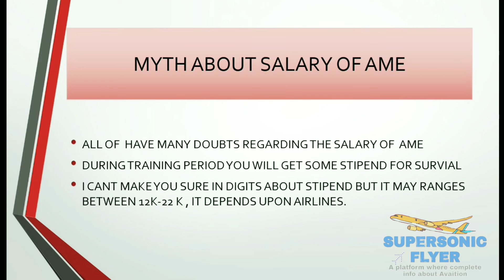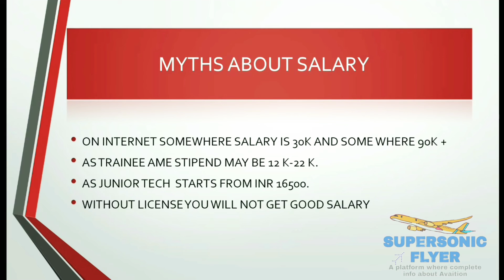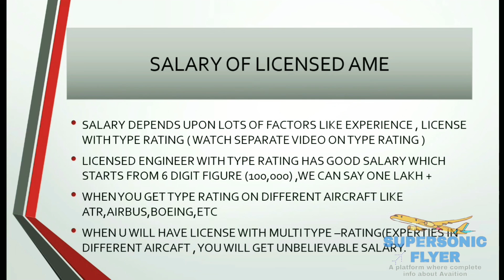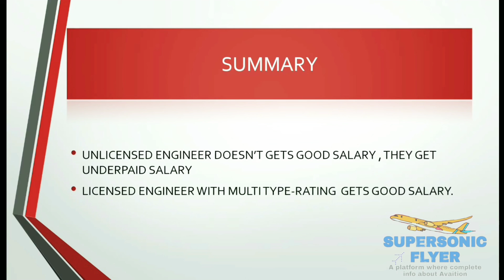SALARY OF AIRCRAFT MAINTENANCE ENGINEER | AME | MYTHS ABOUT SALARY | SUPERSONIC FLYER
This is the video about Salary Of Aircraft Maintenance Engineer - All about AME , SALARY.

This is the video all about the Aircraft Maintenance Engineering (AME), i have discussed the information regarding information about Courses.

you can our Aviation Group on Whatsapp -

DM me if any queries -